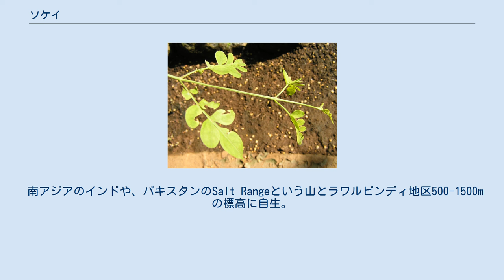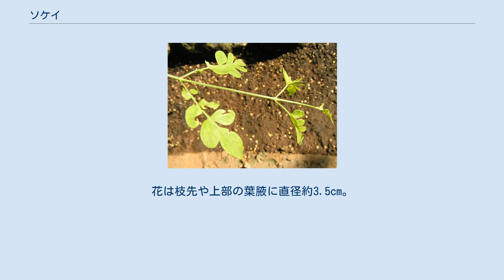ソケイ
ソケイ（素馨、Jasminum grandiflorum）は、モクセイ科ソケイ属（素馨属）の植物の一種。
落葉性の灌木である。
ソケイ属の名前のもとになっている。
オオバナソケイ(大花素馨)とも呼ばれる。
英名、中国名が多く、英名はSpanish jasmine、Royal jasmine、中国名は素馨、素馨花、素英、耶悉茗花、野悉蜜、玉芙蓉、素馨针などである。
 南アジアのインドや、パキスタンのSalt Rangeという山とラワルピンディ地区500-1500mの標高に自生。
 ヨーロッパへは古代ペルシャを、日本へは中国を通って伝わった。
 インドで、葉が広く使用されている。
アーユルヴェーダの漢方薬、花は女性のヘアスタイルを飾るために利用される。
庭木や観賞植物として広く栽培されている。
花からとれる香油をジャスミンといい、香料として使用される。
 がある。
 ソケイの花 1-4mの高さに生長する。
葉は長く、5-12cmで、奇数羽状複葉になる。
小葉は卵状楕円形で、2-4対ある。
花は枝先や上部の葉腋に直径約3.5cm。
7-11月に咲き、白く、独特で甘い香りがする。
花冠は長さ約1.8mの筒状。
先は4-5裂し、平開する。
雄蕊2本は花冠から少し突き出る。
温帯や亜熱帯地域でよく生育する。